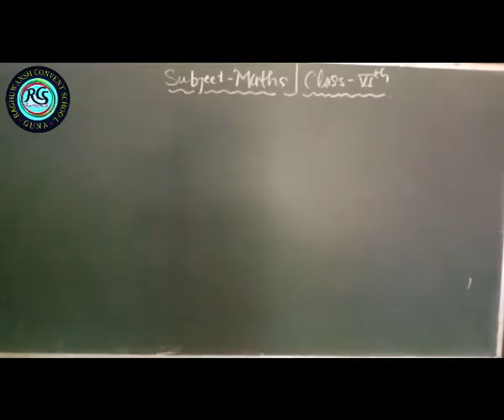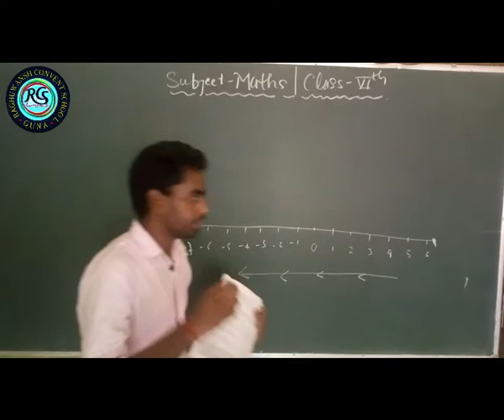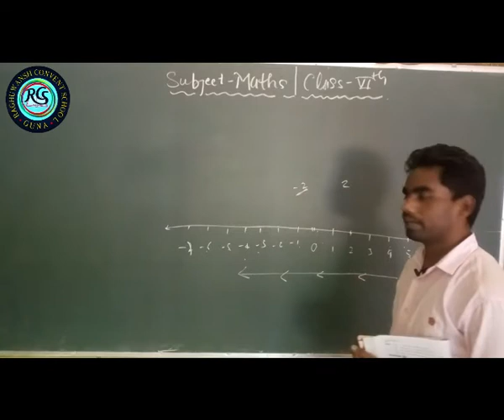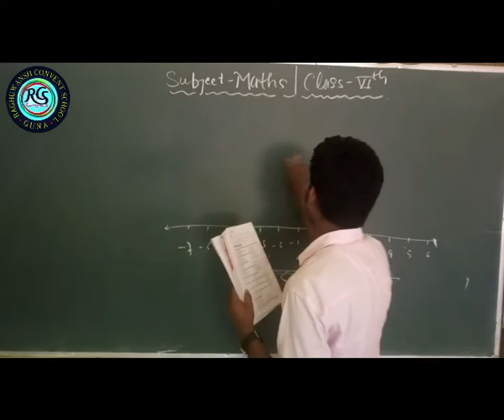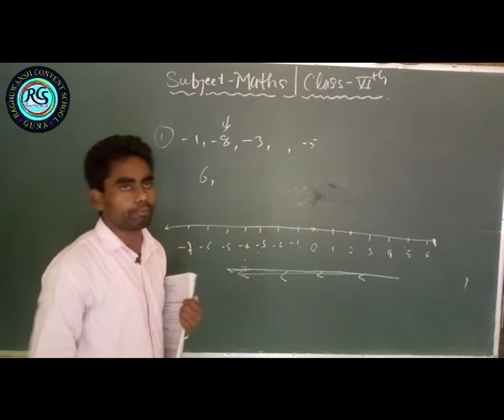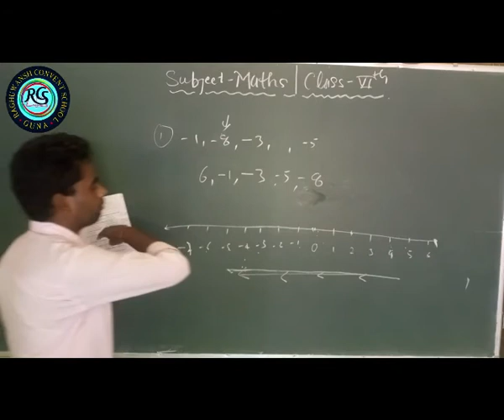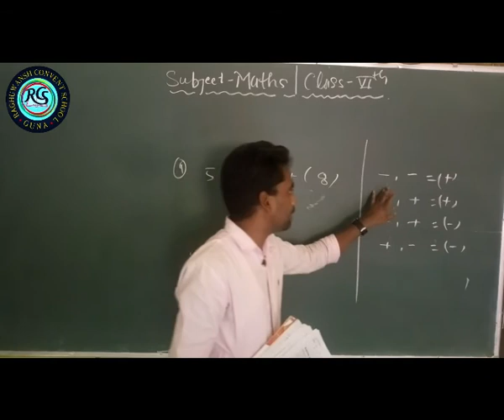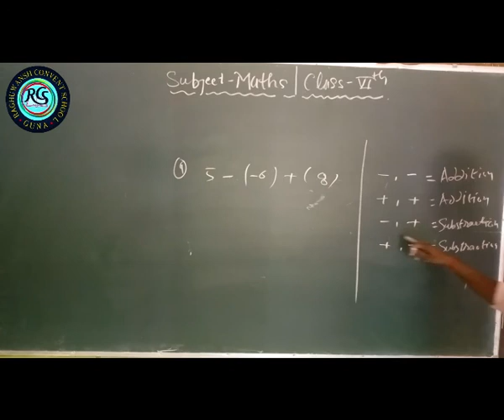28.09.2020 Maths Class-VI th